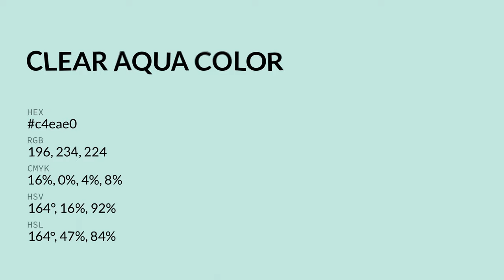Clear Aqua color c4eae0 hex color - Green color - Warm color c4eae0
What color is Clear Aqua ? c4eae0 hex color - Green color - Warm color c4eae0

Hex c4eae0 Color Code is also known as Clear Aqua color.

Hex c4eae0 Color code in RGB color code model is created after adding 76.86% red color, 91.76% green color and 87.84% blue color.
Hex c4eae0 Color code in CMYK color (process color) code model is generated after subtraction of 16% cyan, 0% magenta, 4% yellow and 8% black.